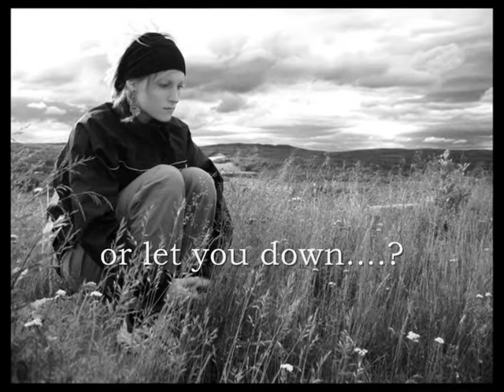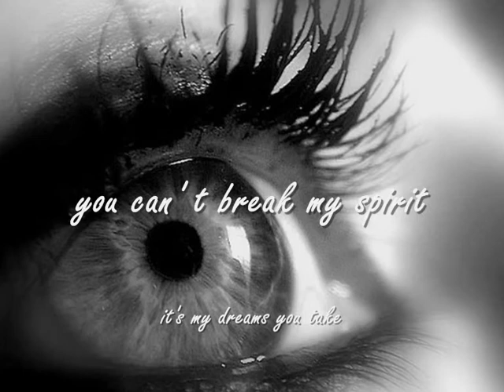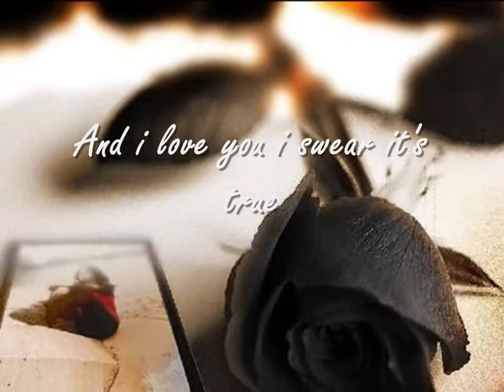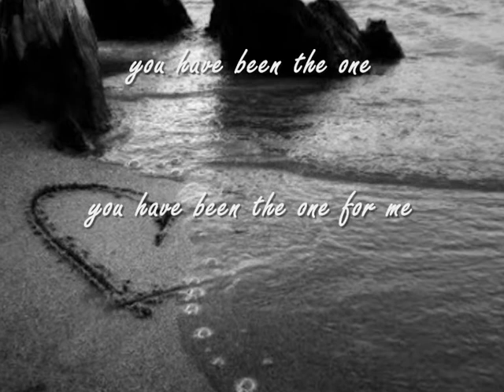Goodbye My Lover With Lyrics-James Blunt✿⊱╮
mi manchi❤

(.•forgive me...